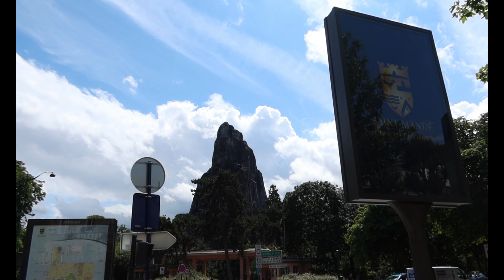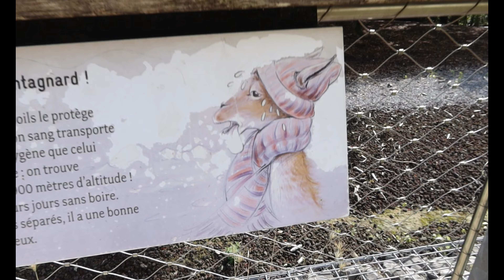Zoo Adventures: Exploring the Wild Wonders of Bois de Vincennes in pashto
Join me on a wild and whimsical journey as I explore the enchanting zoo at Bois de Vincennes! Get ready to meet an array of fascinating animals from around the world, each with their own unique traits and behaviors.